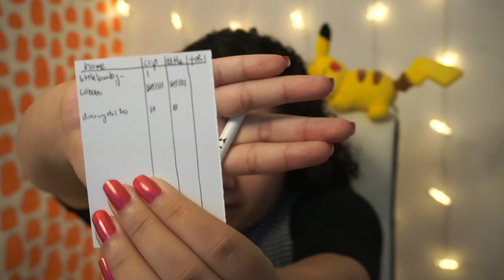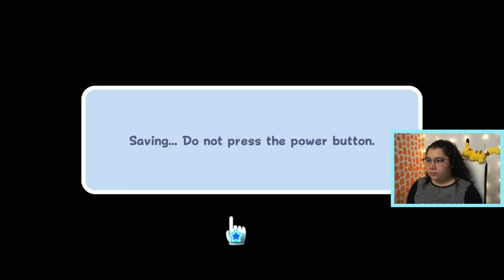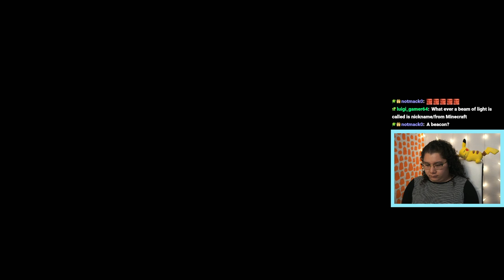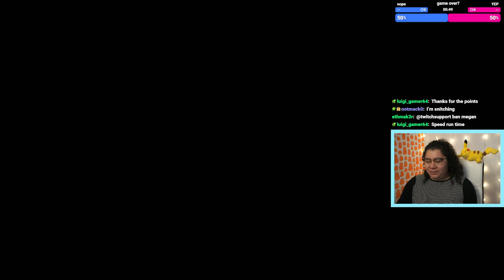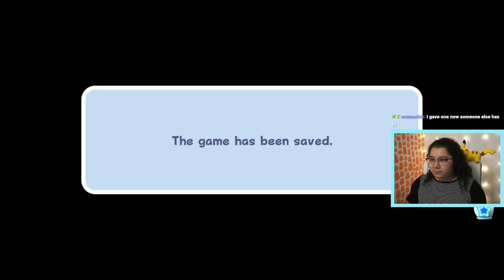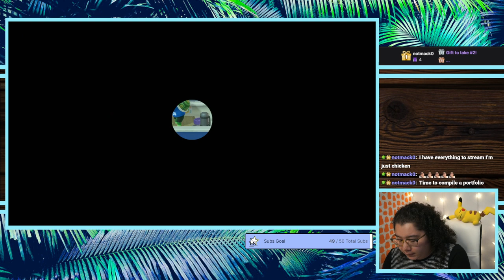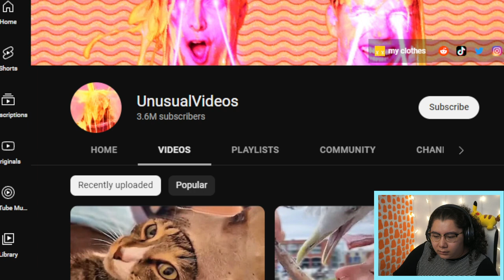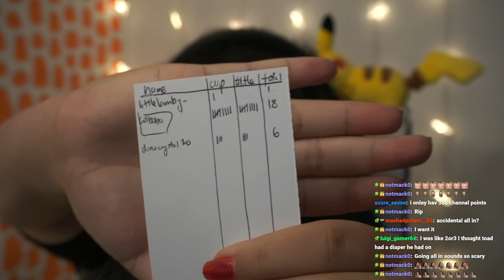11/3/22 RESISTING THE URGE TO EAT STAR BITS! PLAYING SM GALAXY FOR THE FIRST TIME!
Time Stamps
00:00:00 Starting Soon
00:04:58 Intro
00:10:00 SM Galaxy
02:03:00 ACNH
03:04:00 YLYL
03:15:00 Thanking Subs Calligraphy